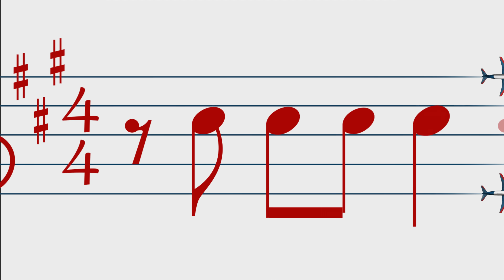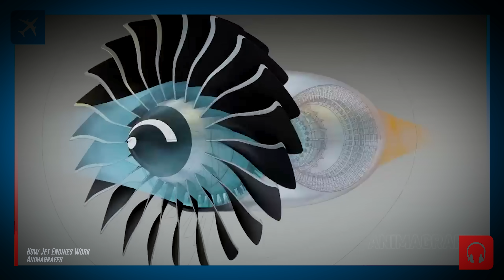Por que não colocam uma TELA nos MOTORES? | EP. 1238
Por que não colocam uma TELA nos MOTORES? | EP. 1238 - Nesse vídeo, Lito Sousa nos explica por que os engenheiros nunca colocaram uma tela na frente dos motores dos aviões. Será que essa ideia iria funcionar?

Vote no canal Aviões e Músicas no Prêmio iBest 2024 na categoria "curiosidades e cultura"

Este é mais um vídeo do Aviões e Músicas com Lito Sousa, que foi supervisor internacional de manutenção de aeronaves em uma companhia aérea americana por mais de 35 anos e agora piloto privado. Especialista em Fatores Humanos na Aviação e Safety, Lito Sousa desenvolveu sua metodologia única que já tirou o medo de voar de mais 5000 pessoas e agora abriu a uma escola para formação de profissionais do futuro, mecânicos de aeronaves, com parceria com muitas empresas aéreas.

Mídia Social
✈ Twitter\X: Avioesemusicas

Apresentação e criação: Lito Sousa
Idealização e direção: Mila Seidl
Produção: Camila Dourado, Carolina Bogner
Edição: Key Santos, Henrique Garcia
Roteiro: Lito Sousa
Marketing: Bruno Triaquim e Larissa Alves
Vinheta de abertura: Maurício Duarte (@mauriciodgs) / Ivo Duran (@ivoduran)
Motion graphic: Henrique Garcia, Sergio Marques